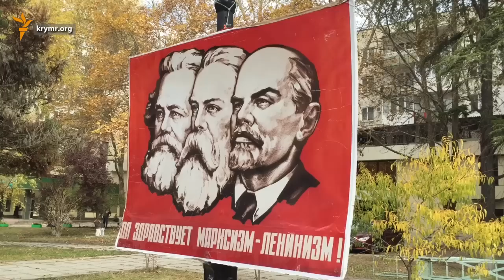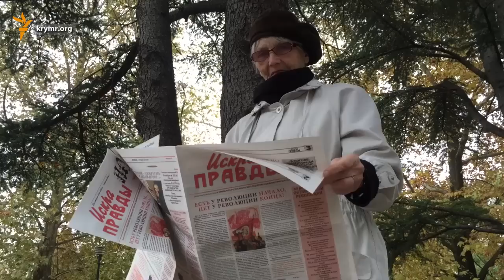В Симферополе «Коммунисты России» отметили годовщину революции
В крымской столице по случаю 98-й годовщины Октябрьской социалистической революции прошли торжественные мероприятия возле Пантеона Трудовой Славы. По инициативе крымского республиканского отделения партии «Коммунисты России» состоялся митинг, на который собрались около 100 человек.